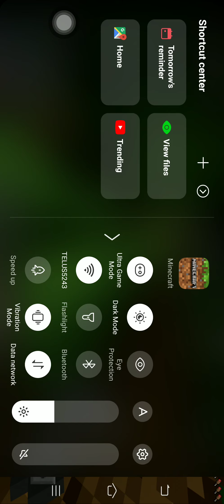I renovated my basement